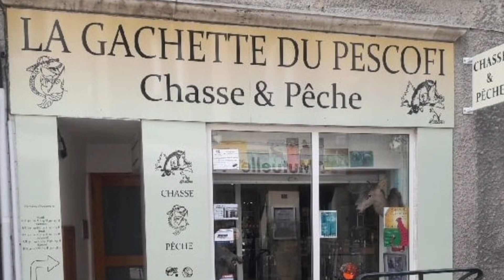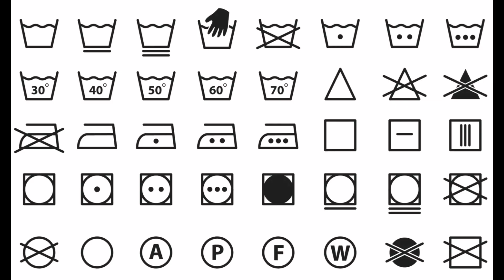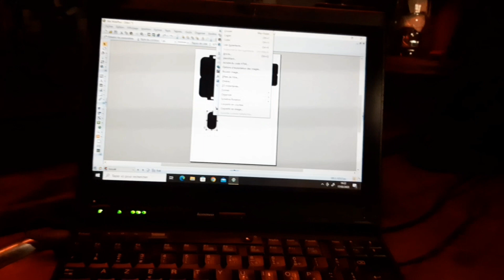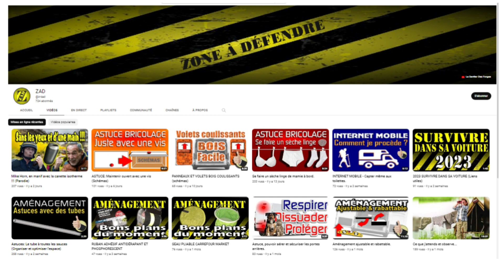J'ai mérité mon selfie avec Greta et déjà des commandes !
Une idée écologique qui va rendre heureuse Greta Thunberg. Pouvoir personnaliser son équipement tout en agissant pour l'environnement. J'ai déjà des commandes et des idées pour une collection de voyage. Bonne route.